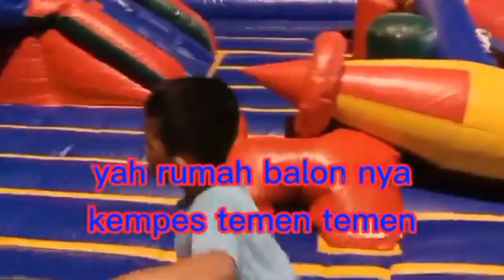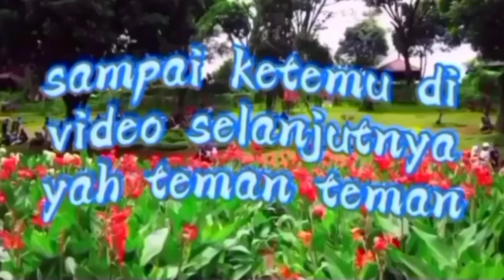🔴 MAIN DI RUMAH BALON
assalamualaikum Teman-teman hari ini Wisnu main di rumah balon kebetulan ada pasar malam jadi mampir deh ke rumah balon Wisnu seneng sekali bermain di rumah balon...oh iya temen-temen dukung terus yh chanel nya Wisnu biar tambah semangat. oke!